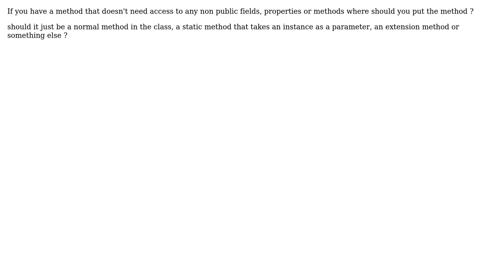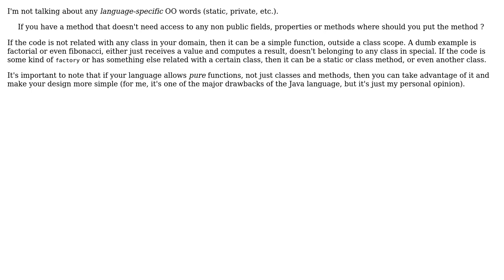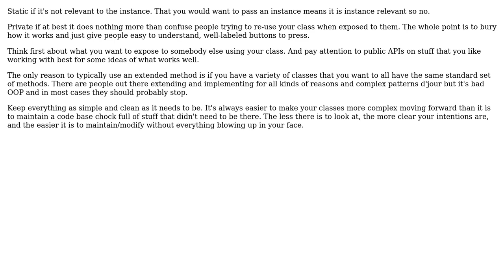Software Engineering: How to organise OO code? (5 Solutions!!)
Software Engineering: How to organise OO code?

With thanks & praise to God, and with thanks to the many people who have made this project possible! | Content (except music & images) licensed under CC BY-SA | Music | Images & others | With thanks to user user1450877 user Sebastian Redl user Lucas Sampaio user Joppe user Erik Reppen user Allan and the Stack Exchange Network Trademarks are property of their respective owners. You are responsible for your own actions.